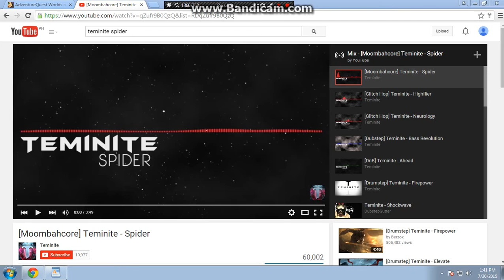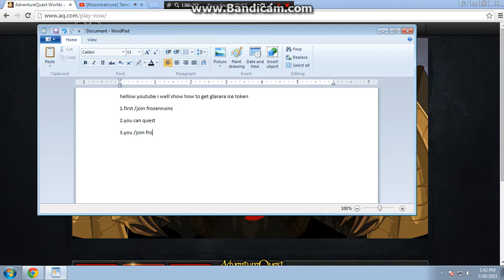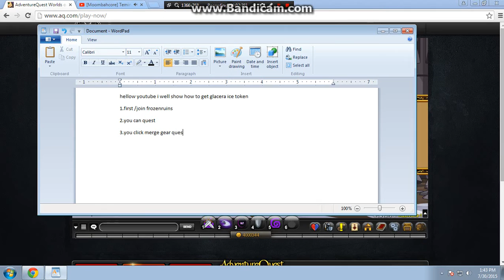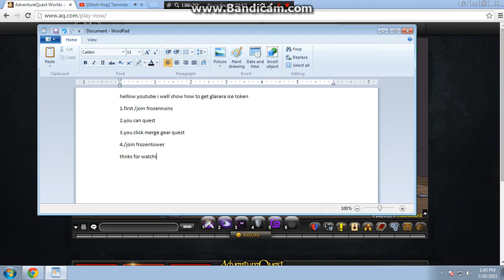aqw how to get glacera ice tokens 2017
song:[Moombahcore] Teminite - Spider